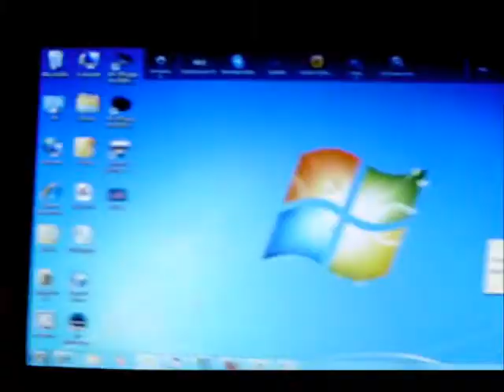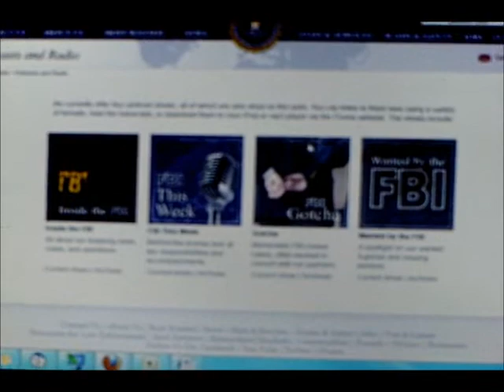Lego Computer Disaster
It came out sooner than expected!! Hope you like it!